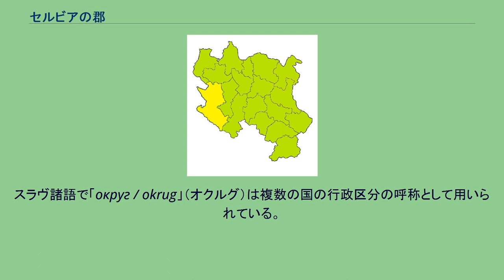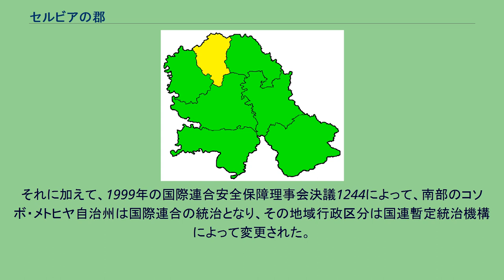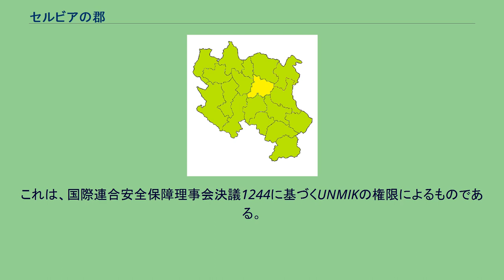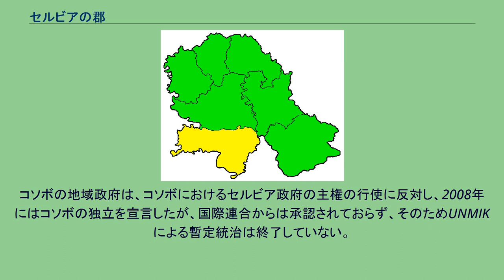セルビアの郡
セルビアの郡と基礎自治体 セルビアの郡（セルビアのぐん）では、セルビアの第1級行政区分である郡（セルビア語：округ / okrug）について述べる。
セルビアでは、各基礎自治体は郡に属している。
スラヴ諸語で「округ / okrug」（オクルグ）は複数の国の行政区分の呼称として用いられている。
その意味はドイツ語の行政区分の呼称「Kreis」（クライス、日本語では「郡」と訳される）と同様に「円」や「囲い」のような意味である。
セルビアの「okrug」は、日本語では「郡」あるいは「管区」と訳される。
セルビアの領域区分については、国民議会によって1991年7月24日に承認された「領土構成と地方自治行政の法」によって定められており（1999年に改定された）。
この法によれば、「共和国の領土構成は、地域行政を実行する市と基礎自治体を包含するものであり、ベオグラード市は独自の領域区分とし、また自治州は領域的な自治を形作るものである」としている。
1992年1月29日の法の施行時に、セルビア政府は郡を「国家機構の地域的拠点」とし、関係省庁の施策を実行するものと定めた。
それに加えて、1999年の国際連合安全保障理事会決議1244によって、南部のコソボ・メトヒヤ自治州は国際連合の統治となり、その地域行政区分は国連暫定統治機構によって変更された。
セルビアはこの変更の有効性を認めておらず、セルビアの定める地域区分は29の郡（中央セルビア、ヴォイヴォディナおよびコソボの合計）とベオグラード市に分けられている 中央セルビアには17の郡がある。
中央セルビアの郡 ヴォイヴォディナ自治州には7つの郡がある ヴォイヴォディナの郡 コソボ・メトヒヤ自治州には5つの郡がある。
1999年以降、コソボ・メトヒヤ自治州は国際連合コソボ暫定行政ミッション（UNMIK）の統治下となり、セルビアの統治権はほぼ排除された。
UNMIKは行政区分を改編し、それまでの5つの郡に代えて7つの郡を設定した。
以下に改編前（セルビアが使用）の郡を示す。
コソボ・メトヒヤの郡 UNMIK による改編 国際連合コソボ暫定行政ミッション（UNMIK）は2000年、コソボの行政区分に次のような変更をもたらした。
セルビアはこの行政区分の変更に抗議し、これを有効と認めていない（その為、従来のメトヒヤ自治州(上述した)の行政区分を使用。）ものの、UNMIKはこの改編を実施した。
これは、国際連合安全保障理事会決議1244に基づくUNMIKの権限によるものである。
コソボの地域政府は、コソボにおけるセルビア政府の主権の行使に反対し、2008年にはコソボの独立を宣言したが、国際連合からは承認されておらず、そのためUNMIKによる暫定統治は終了していない。
1999年に樹立したUNMIKによる暫定統治は、それまでのコソボ・メトヒヤ自治州の郡を改編した。
2008年以降の自治体構成は以下の通りである: UNMIK's districts of Kosovo